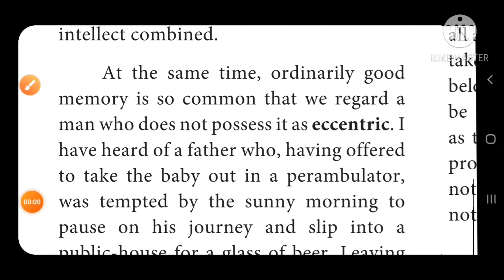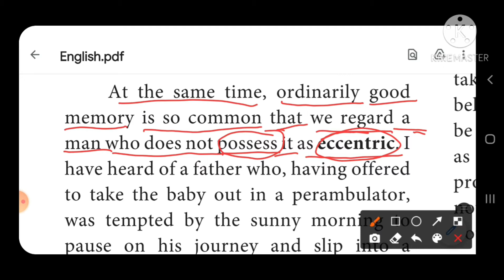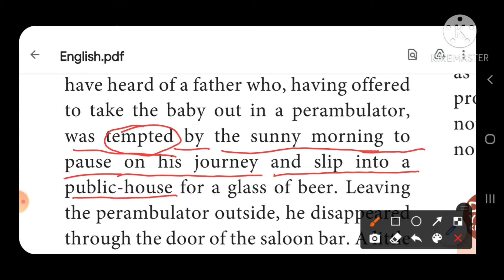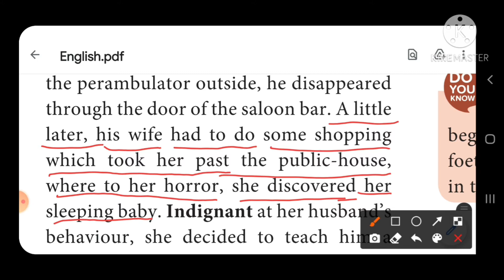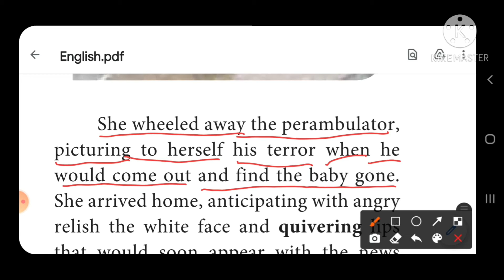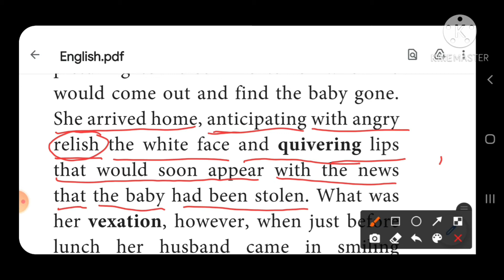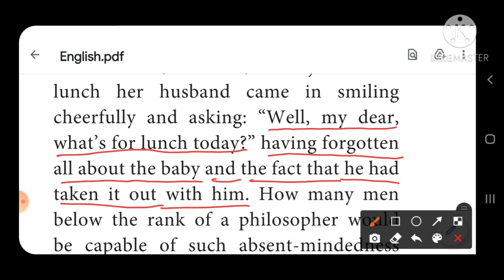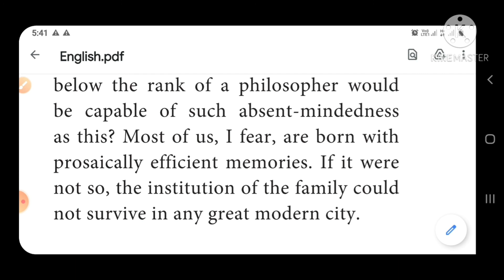Forgetting by Robert Lynd in Tamil Part -6( Last PartPart)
11th English Prose-3 - Forgetting by Robert Lynd in Tamil Part -6 (Last Part)